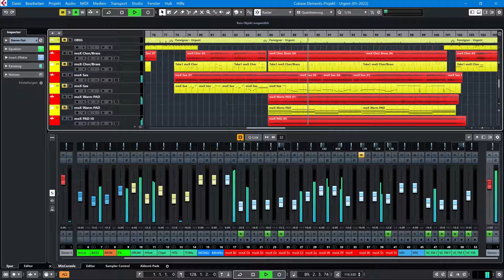Yamaha moX-VolcaFM plays Foreigner - Urgent (06-2022)